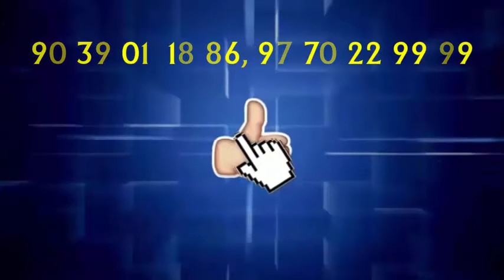आखिर कौन थे कार सवार..?...PBC NEWS 13 दिसम्बर.......